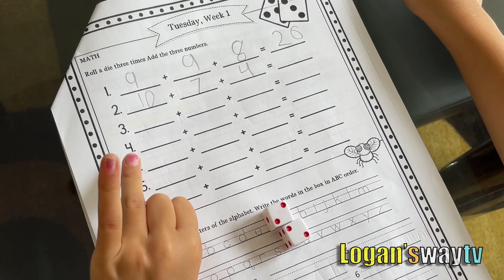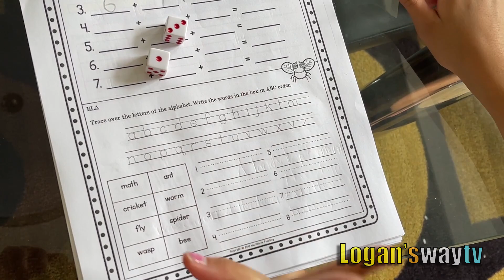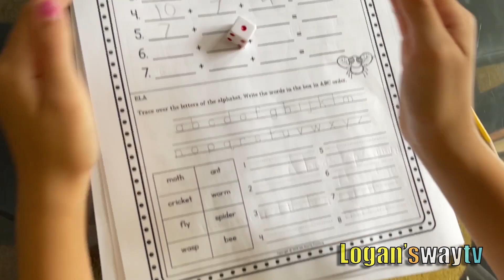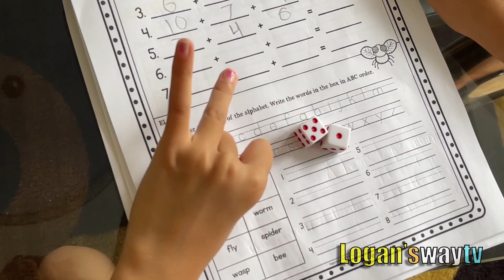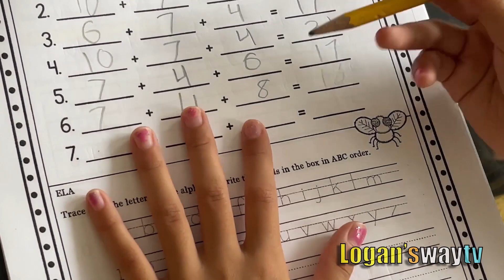Learning Numbers Math additions DICE GAME